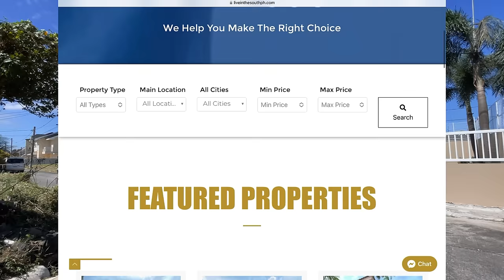(SOLD) 4BR 3T&B | 4 Car Garage | 288sqm Lot | RFO | Laguna Belair 3 | Biñan Laguna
Join our VIBER community for the latest news about properties in Laguna, Cavite, and Batangas